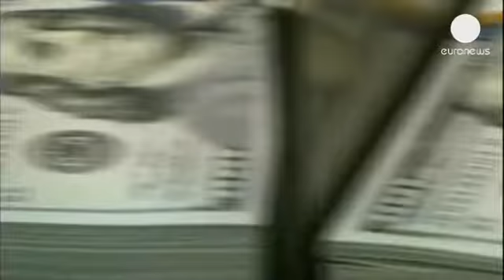The Fed surprises markets announcing no change to stimulus measures.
The US Federal Reserve has announced that it will not be touching its stimulus  measures and will...

The US Federal Reserve has announced that it will not be touching its stimulus  measures and will continue buying bonds at a pace of 85 billion dollars a month.

The announcement surprised financial markets, which were expecting the Fed to take its first tentative steps towards winding down quantitative easing.

The Fed cited strains in the economy and higher mortgage rates for maintaining stimulus.